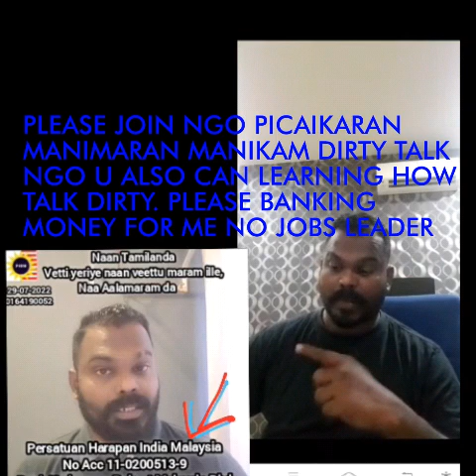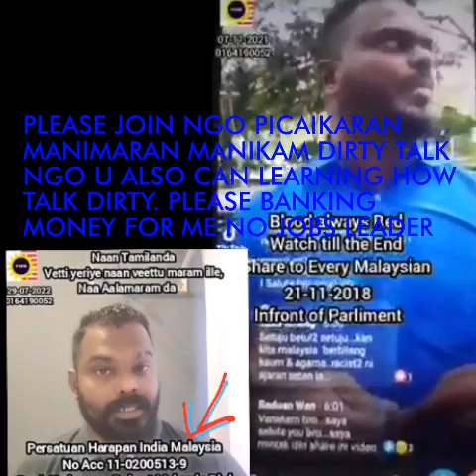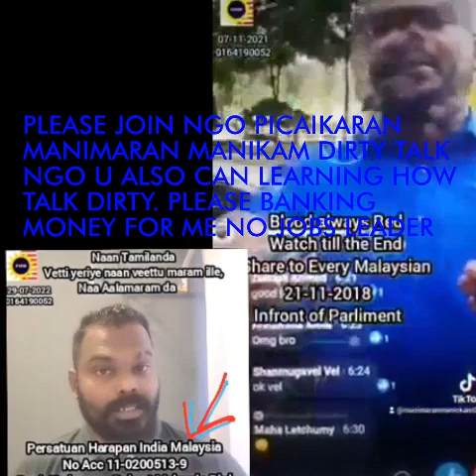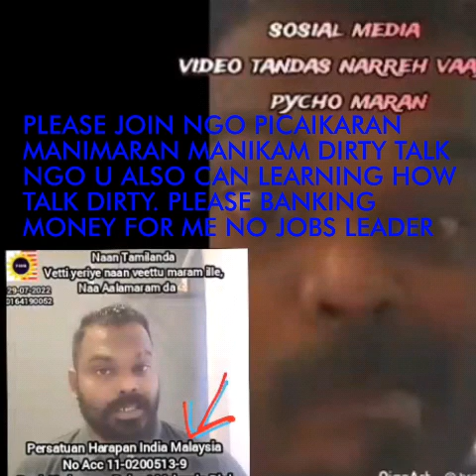Slowly listening sounds 18SX DIRTY TALK NGO PICAIKARAN MANIMARAN MANIKAM NGO PLEASE JOIN NEW MEMBER